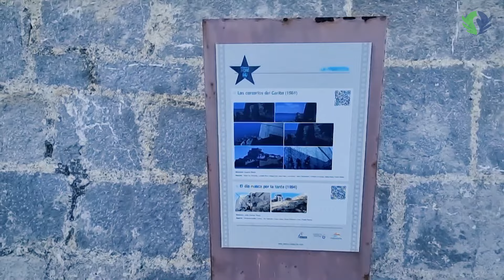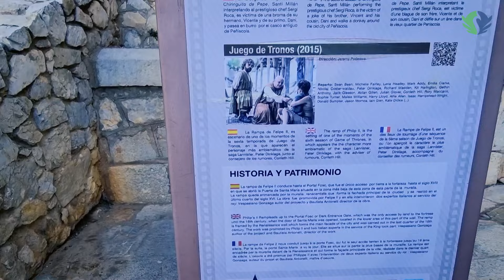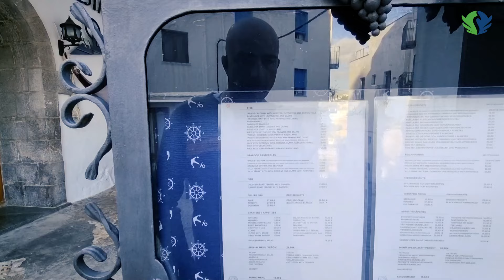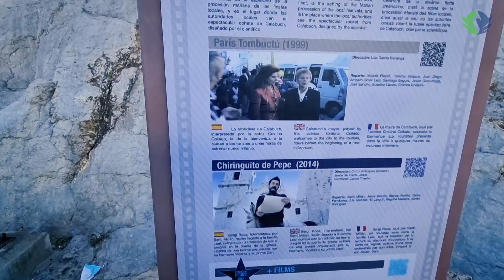سفر به زیباترین شهرهای اسپانیا